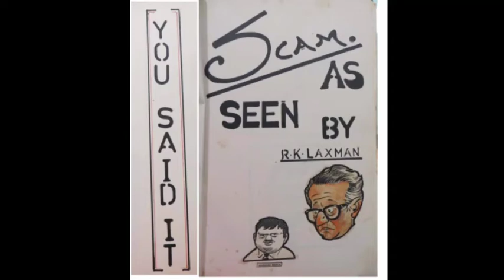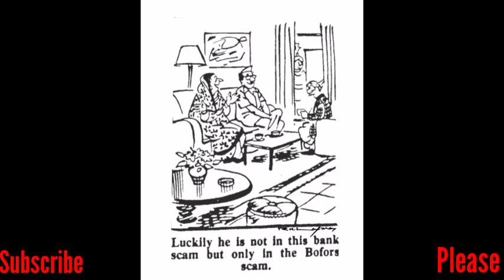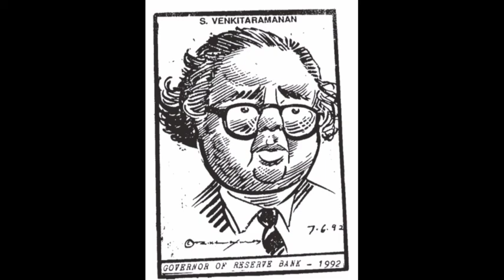Scam 1992 as seen by R.K.LAXMAN | Harshad Mehta | Newspaper Footage